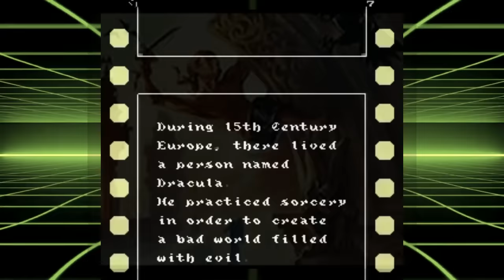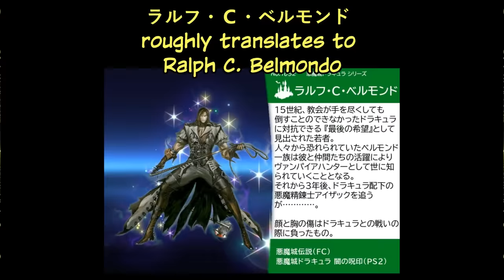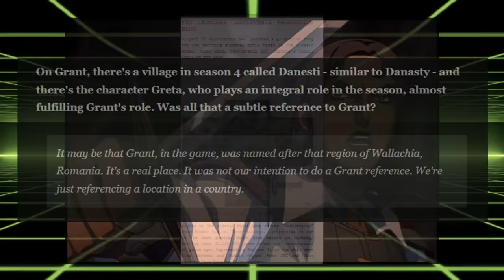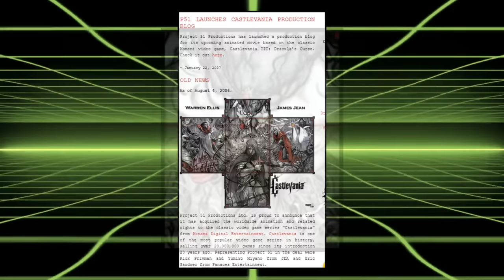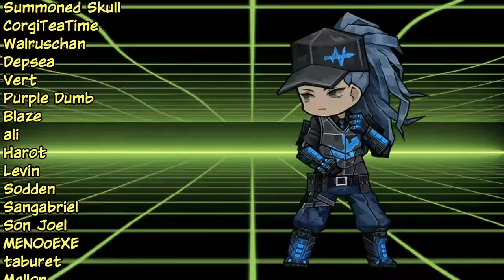The Cursed History of Grant Danasty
Keeping too my October tradition, I wanted to cover a character from the Castlevania series, and Castlevania 3: Dracula's Curse might be one of the most influential game in the whole of Castlevania, inspiring not only Koji Igarashi to make Symphony of the Night as well as Bloodstained: Curse of the Moon. Though almost ironically, one of the main characters from C3, this being Grant Danasty has been all but forgotten to time. So I wanted to discuss my acrobatic lads cursed history!